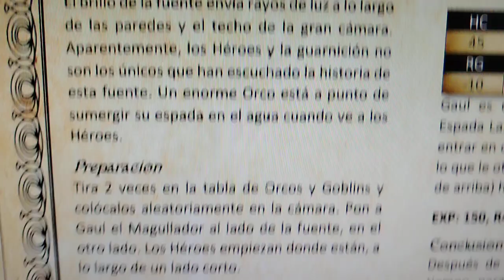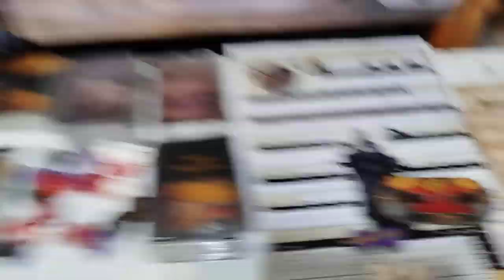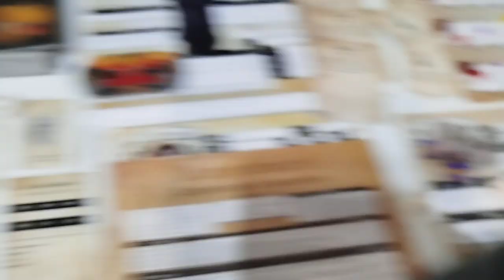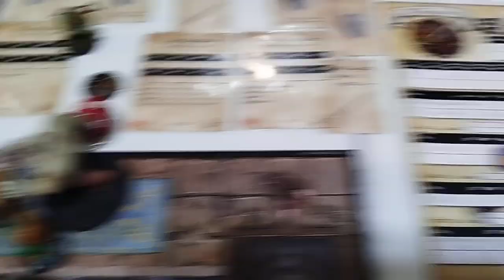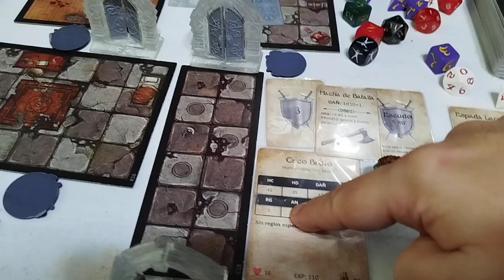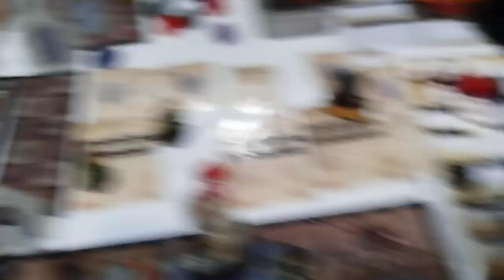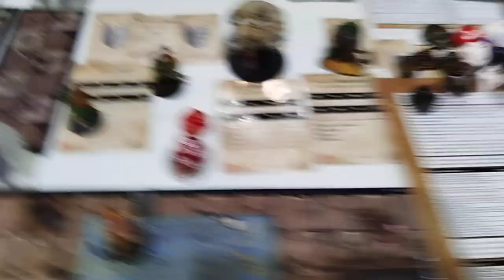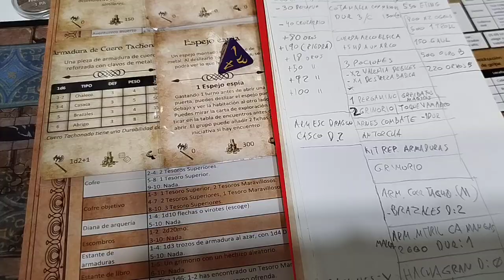League of Dungeoneers. El Bautizo 6 Final.